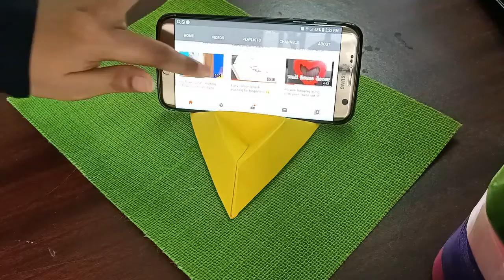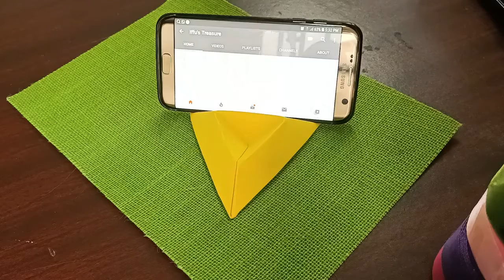How to make origami mobile phone stand